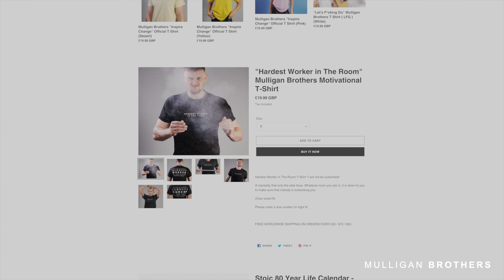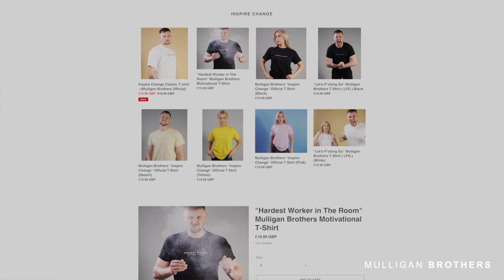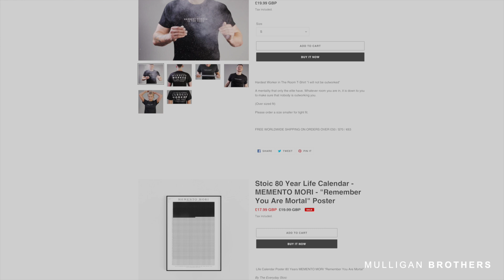5 LIFE CHANGING STORIES FROM THE MILITARY | Billy Billingham , Tim Kennedy , Ollie Ollerton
Places to find everyone:
Places to find Tim:

Clints Book

Clints Book